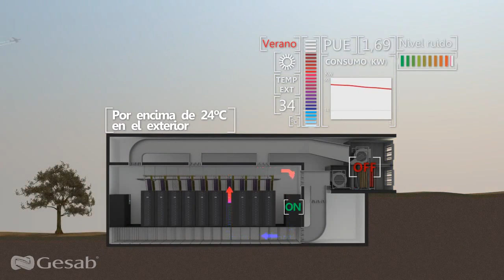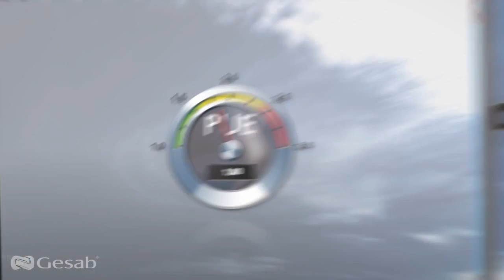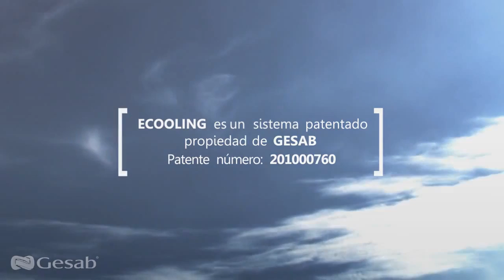Cómo funciona el free-cooling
El free-cooling o refrescamiento gratuito, es un sistema que se sirve del aire exterior para enfriar o refrigerar un espacio. Su uso resulta tremendamente útil en climatización, toda vez que permite minorar el consumo energético de los equipos y disminuir su uso. Dicho lo cual, es una opción interesante en términos de eficiencia energética. Estos sistemas extraen el aire (frío) del exterior, lo filtran y lo utiliza para aclimatar la estancia (a una temperatura superior a la exterior). De esta forma se evita recircular el aire interior de retorno (típicamente viciado), obteniendo así incluso una mejora en la calidad del aire interior. Nos podríamos preguntar: ¿qué utilidad tiene ésto?; ¿quién va a precisar refrigerar un espacio si la temperatura exterior ya de por sí es baja?

En efecto, cuando hace frío la demanda habitual suele ser la calefacción, estamos de acuerdo... pero no siempre. Muchas estancias, en función de sus circunstancias, cargas térmicas, orientaciones al Sol, o usos a los cuales se las emplea, buscan refrigeración durante todo el año, incluso en invierno: caso por ejemplo de los restaurantes, discotecas, pubs, comercios, mercados, centros comerciales u otros espacios donde se acumulan muchas personas. En este tipo de locales, es mucho más eficiente y económico, aprovecharse parcial o totalmente del aire exterior para refrigerar, en lugar de utilizar el sistema de climatización (con el consiguiente arranque de compresores,apertura de válvulas, motores de ventiladpres, etc.). Otro caso muy común en el cual el free-cooling es altamente útil, es en centros de procesamiento de datos (CPD) donde ordenadores y servidores informáticos, suelen producir grandes cantidades calor que es necesario disipar, y que difícilmente son contrarrestables sin utilizar algún tipo de climatización.

En definitiva, el aire es un recurso natural al alcance de todos de forma gratuita y que logra una reducción del gasto realmente sorprendente al aprovechar la entalpía (función termodinámica que mide la energía de un sistema según su temperatura) del aire exterior para climatizar estancias (fuente: GESAB).